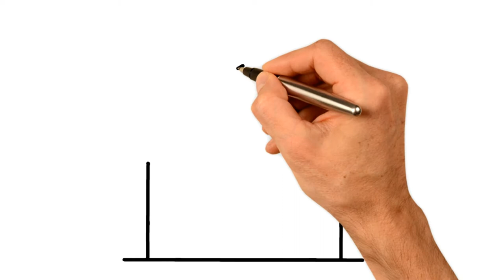How to Draw a Circus Tent House with Water colour for kids easy simple Drawing coloring for children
How to Draw a Circus Tent House with Water colour for kids easy simple Drawing coloring for children step by step

paint pages and colouring fun for kids